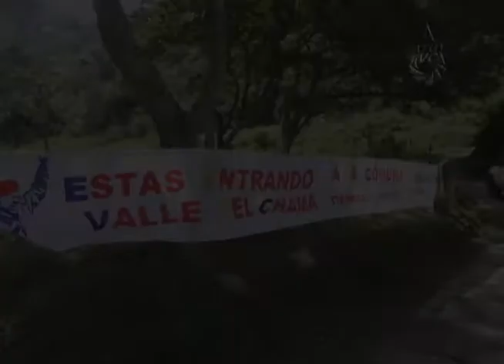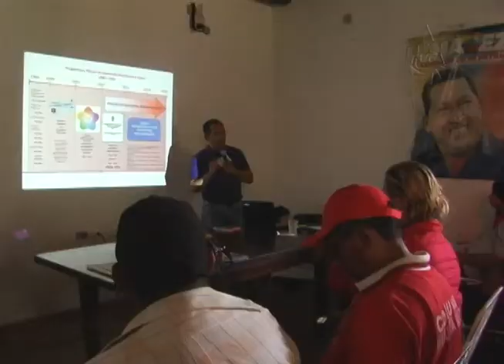Se realizó III Encuentro Estadal de Comuneros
Las comunas, son un gran paso de la revolución, donde el pueblo tiene la posibilidad y necesidad de organizarse, planificar, trabajar y luchar por la patria. Para hacer cumplir esto,  el poder popular tiene como cimientos organizativos principales  los Consejos Comunales y Comunas como espacios de autogobierno, además de  organizaciones y movimientos sociales que coexisten en las diferentes comunidades.

Los días 13 y 14 de diciembre de 2013 se realizó el III Encuentro Estadal de Comuneros ¿...Independencia o Nada, Comunas o Nada...! en el sector Valles del Chama, ubicado en la hacienda San Buen Aventura " La Casona".  Al evento asistieron  las Comunas socialistas  Valles del Chama, Comuna El Tambor, Ana Rosa Soto Lobo, entre otras. El evento contó con el apoyo institucional de Corpoandes, Fundacite, Injuvem, Cantv, Ministerio del Popular para la Minería y el Petróleo, Milicia Bolivariana.

En esta oportunidad el principal tema a debatir en las mesas de trabajo fue la creación de  la "Escuela de Formación de Cuadros para las Comunas",  una propuesta discutida en el II Encuentro Estadal  de Comuneros realizado en Macho Capaz Municipio Campo Elías. Julio Mota, vocero de la comuna Agroecológica El Tambor, Municipio Andrés Bello en la Azulita destaca lo importante que es la formación  de las personas que conforman las comunas: "Es una escuela que se propuso desde la red de comuneros, a medida de que nos hemos reunido en los encuentros, nos hemos dado cuenta que una de las principales debilidades que tenemos y que así se manifiesta es la formación, por ello la iniciativa de la creación de la escuela de formación de comunas".

Hay tres componentes fundamentales  para que  avancen las comunas, forman parte de una triada muy importante: Financiamiento, proyectos adecuados y participación del pueblo.  A esta triada hay que agregarle el componente educativo que debe acompañar todo el proceso y desarrollo de cualquier propuesta en estos espacios organizativos.  Sin Formación no hay Comunas, sin formación no se construye el socialismo.